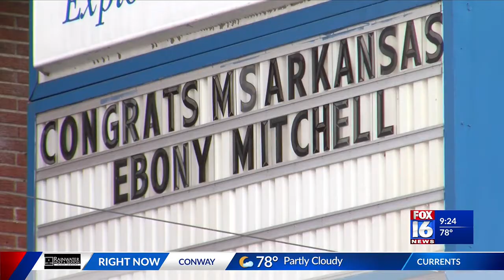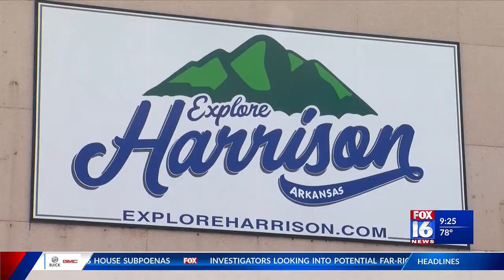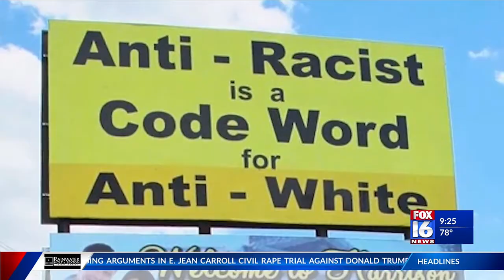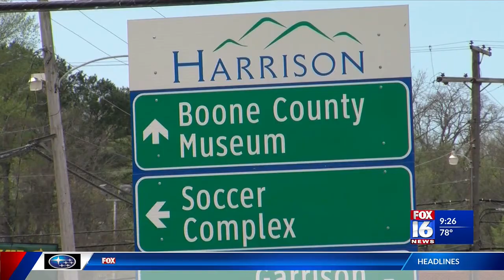City leaders, Miss Arkansas Ebony Mitchell work to overcome racist stigma tied to Harrison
"The most racist city in America." It’s a stigma that residents and leaders in the city of Harrison, Arkansas, are aware of and have been trying to eliminate for many decades.